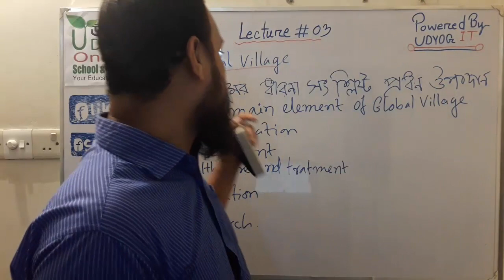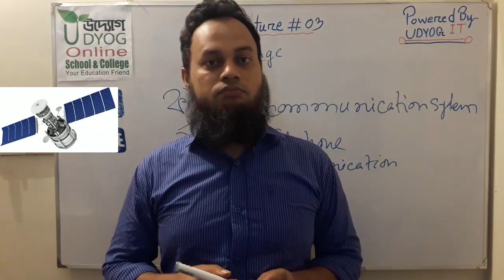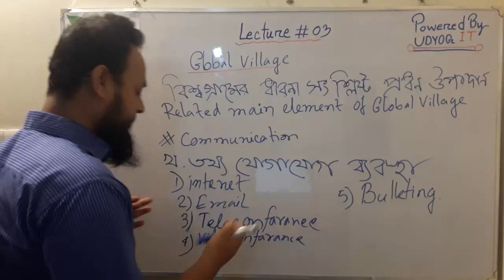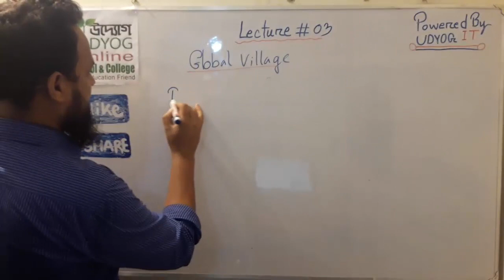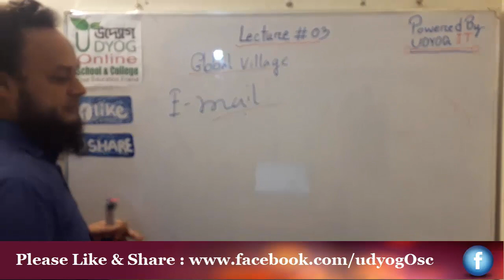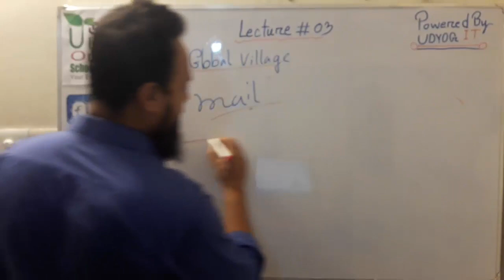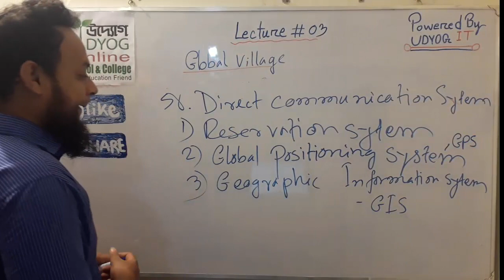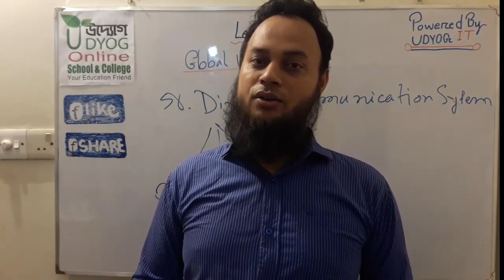HSC ICT Lecture 3 | Related main element of Global Village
H.S.C ICT Lecture - 3
বিশ্বগ্রামের ধারনা সংশ্লিষ্ট প্রধান উপাদানসমুহ (Related main element of Global Village)
Lecture By
Engg. Mohiuddin Farazi
CEO & Founder
Udyog Online School & College
Senior Software Enginee